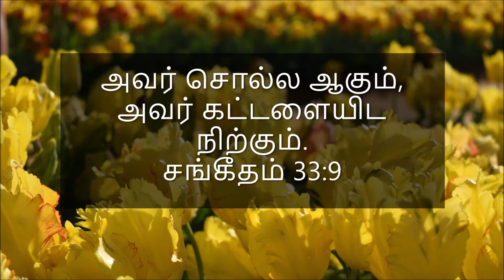தினமும் ஒரு வேதவசனம் | BIBLE Verse